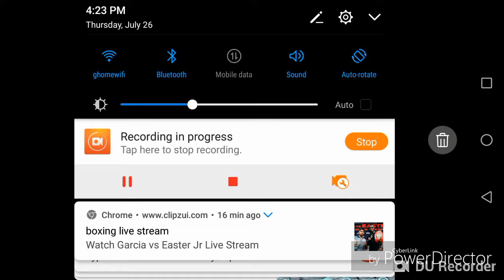Gold Ninja gaming way portal knights #2